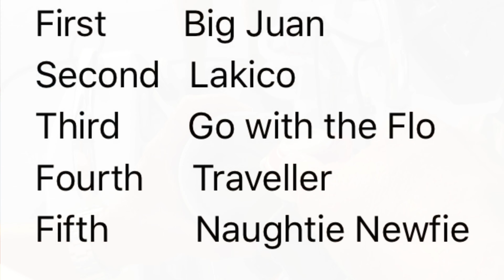Outer Banks Sailing: First Race of 2019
The 2019 Wednesday Night Race Series began May 8th with 5 out of 7 registered to race vessels. The Albemarle Sound is the venue for the Colington Yacht Club. Hop aboard and sail with us on S/V Traveller while we enjoy good wind, good sailing, and good home brew.

Enjoy. And drop a comment and a like on the video.

 Fair winds friends.